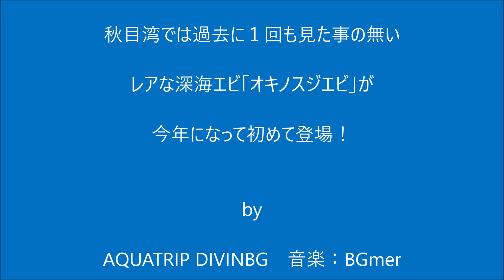【秋目ボートダイビング】オキノスジエビ 深海エビ 鹿児島の海 鹿児島のダイビング アクアトリップダイビング 南さつま市 坊津町 秋目 民宿がんじん荘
20240121 秋目湾では、過去に１度も見たことのないレアな「オキノスジエビ」が初登場！今回を見逃したら、今度はいつ出会えるか分からないくらいのレア度です。